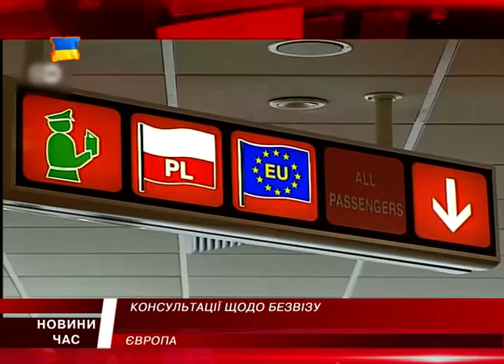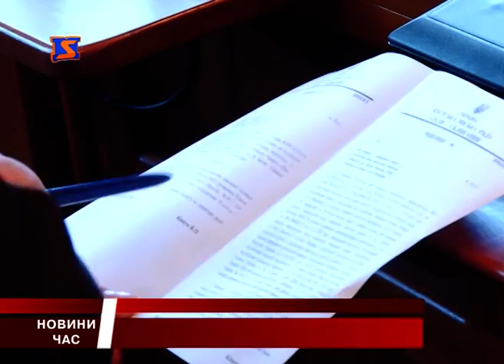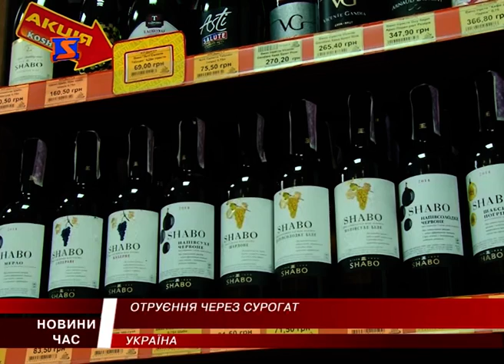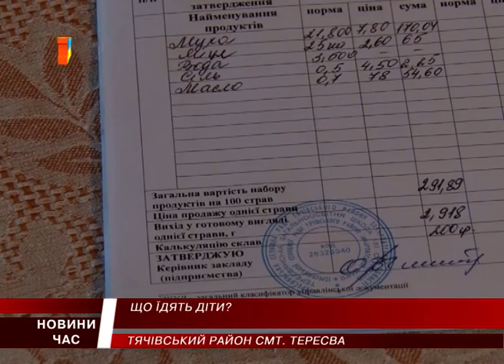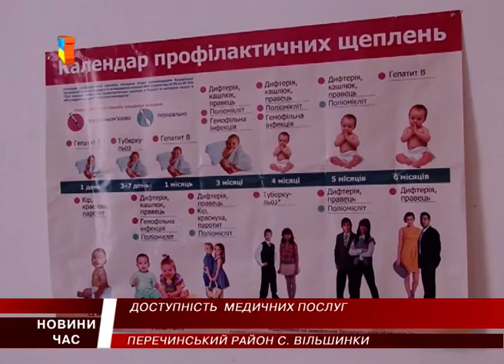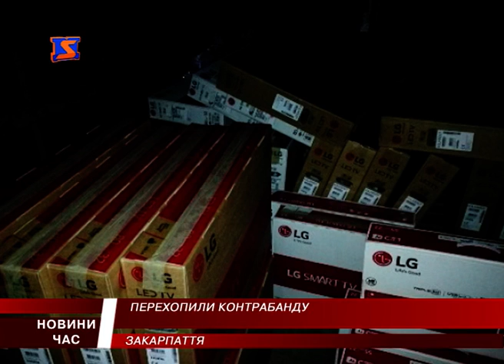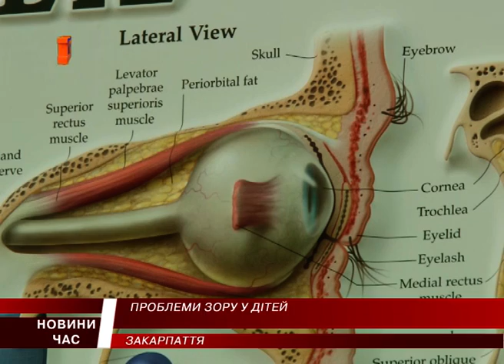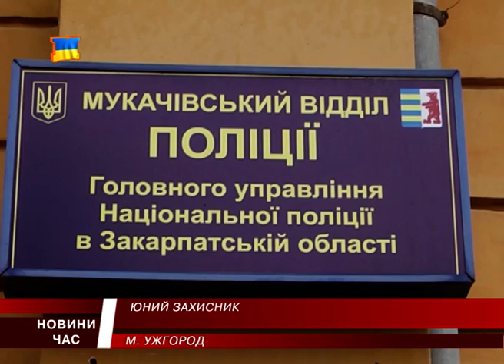М Студіо Hовини Закарпаття за 28 листопада 2016 року